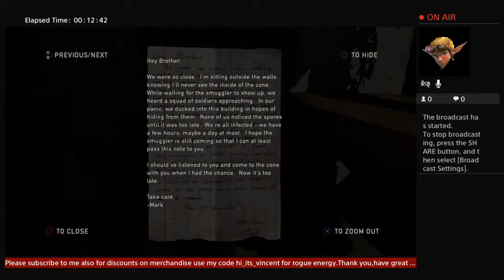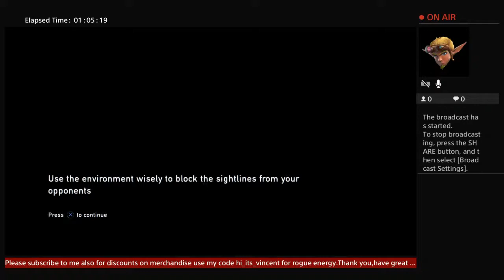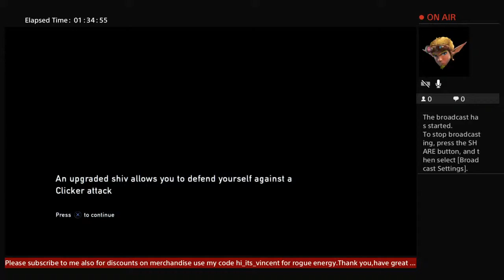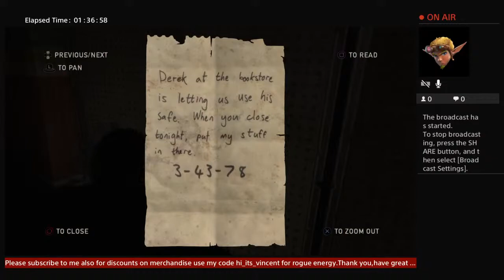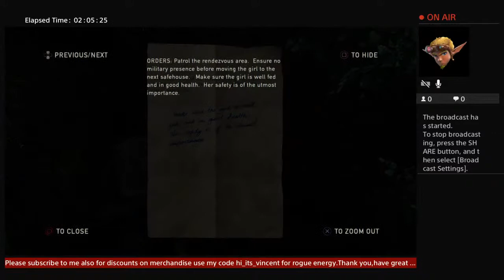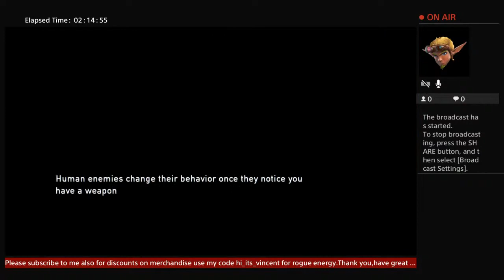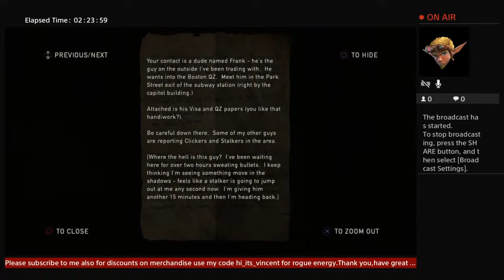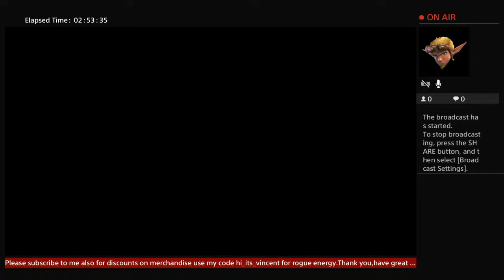The last of us remastered storyline